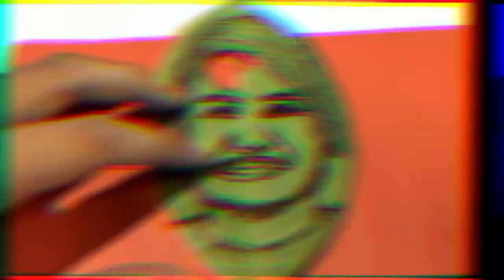Surprised manipur youtuber @tinkcool with leaf cutting art (Bro tinkcool Da surprised Tauba)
..Bro tinkcool da surprised taujaba..

 So some love guys❤🙏